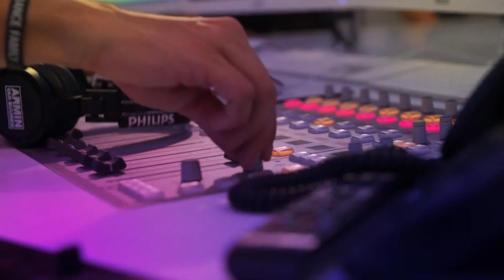Activa and Slipstream Cassini @ A State Of Trance Episode 1069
Cassini was played for the second week in a row on A State Of Trance. It's great to see this track getting the ASOT love!